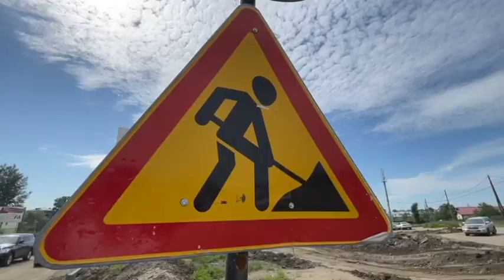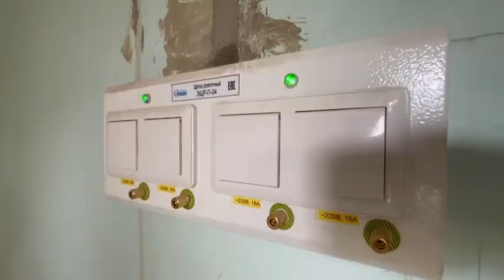Губернатор в Усолье-Сибирском